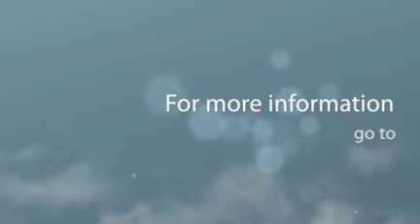VeinGogh - Facial Telangiectasia Treatment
Simple, superior solution for the treatment of facial telangiectasia, spider veins and spider angiomas, especially those recalcitrant to other therapies. Vein Treatment, veinwave.